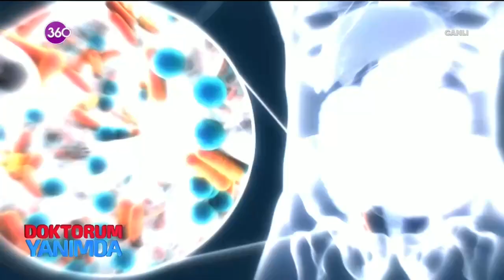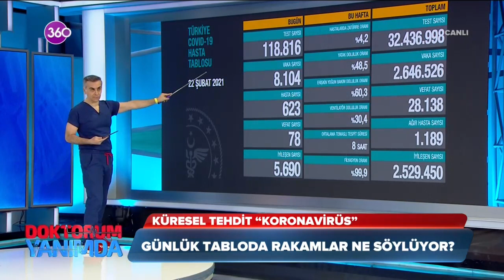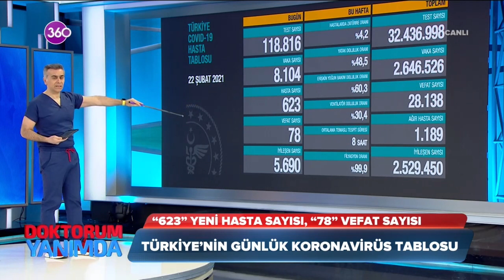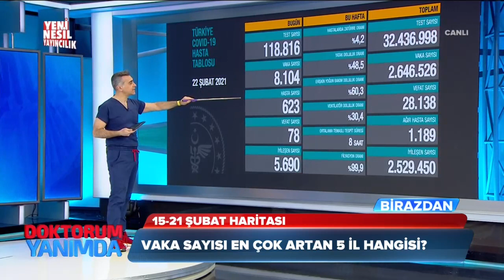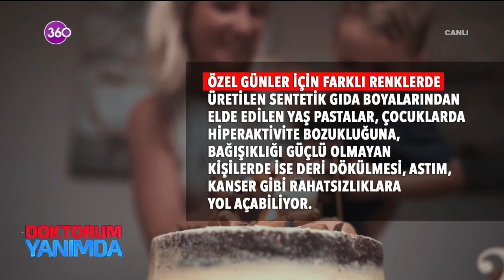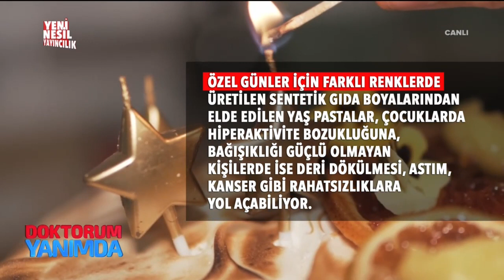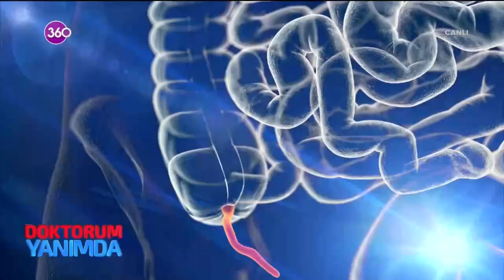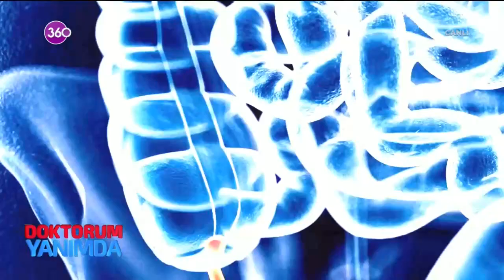Doktorum Yanımda | Apandist Nedir, Vücudun Neresinde Yer Alır?- Doç. Dr. Yaşar Özdenkaya- 23 02 2021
Aniden başlayan karın ağrısı hangi hastalıkların habercisi olabilir? Apandist nedir, vücudun neresinde yer alır? Apandist tedavi edilmezse ne olur? Genel Cerrahi Uzmanı Doç. Dr. Yaşar Özdenkaya tüm merak edilen soruları Doktorum Yanımda'da yanıtlayadı...